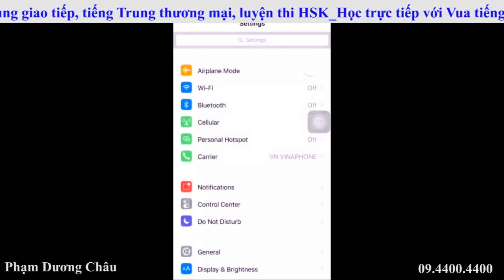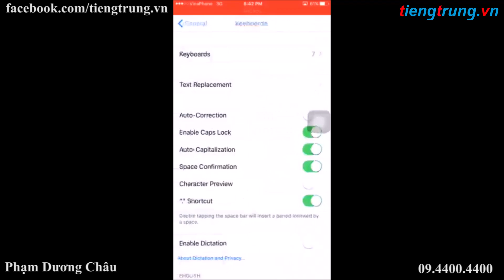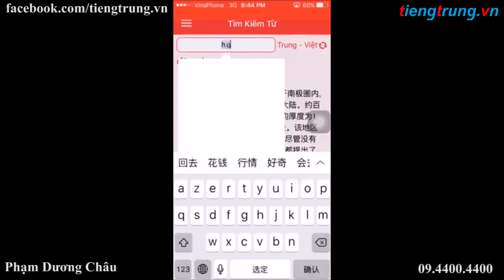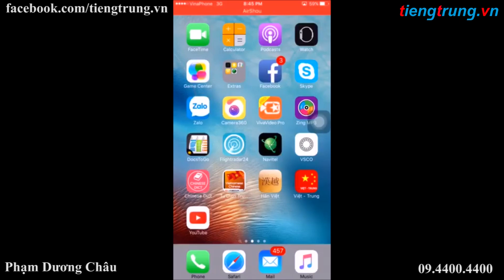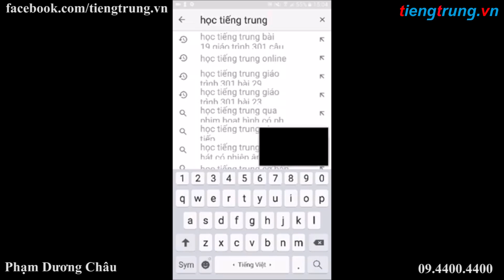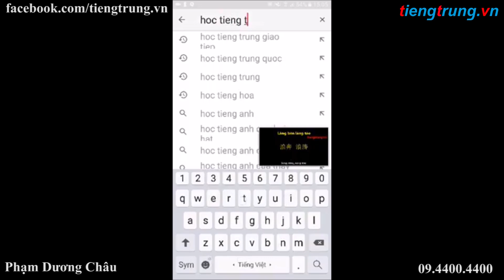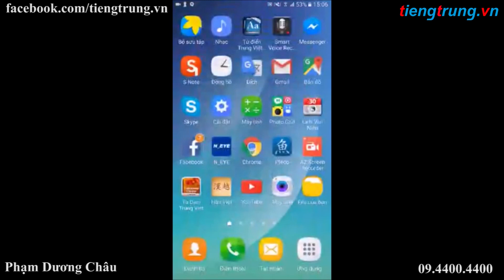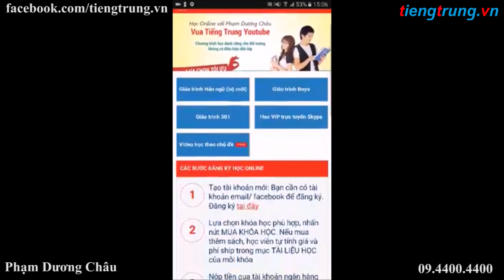Phần mềm học tiếng Trung trên Iphone | Hướng dẫn gõ chữ Hán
Phần mềm học tiếng Trung trên Iphone | Hướng dẫn gõ chữ Hán. Học tiếng Trung online với vua tiếng Trung youtube Phạm Dương Châu. TRUNG TÂM TIẾNG TRUNG DƯƠNG CHÂU. Địa chỉ học tiếng Trung uy tín tại Hà Nội. Sở hữu độc quyền phương pháp nhớ nhanh 1500 chữ Hán qua truyện cười.
Cơ sở 1 : Số 10 - Ngõ 156 Hồng Mai - Bạch Mai - Hà Nội
Cơ sở 2 : Tầng 4 số 25 Ngõ 68 Cầu Giấy - Hà Nội